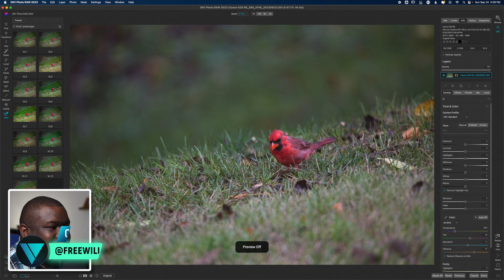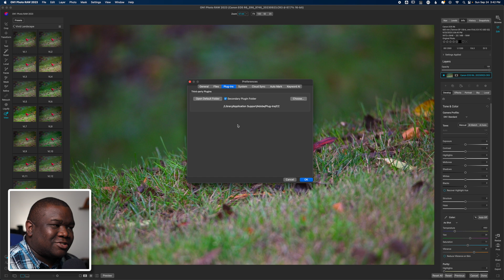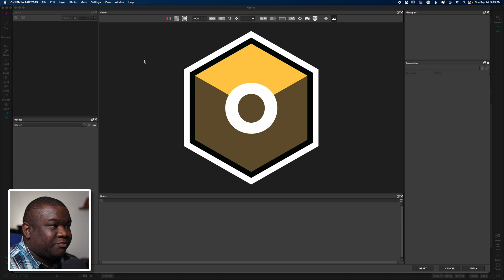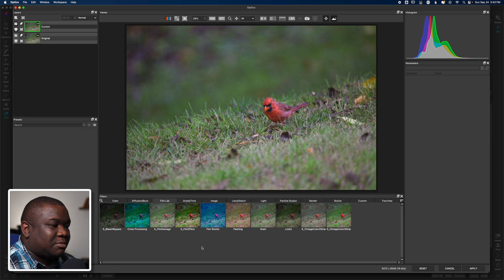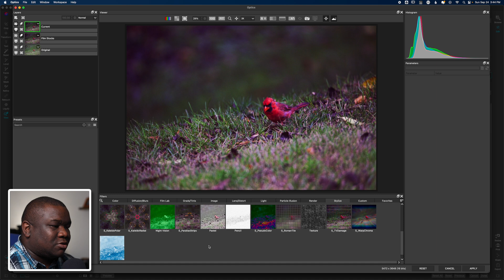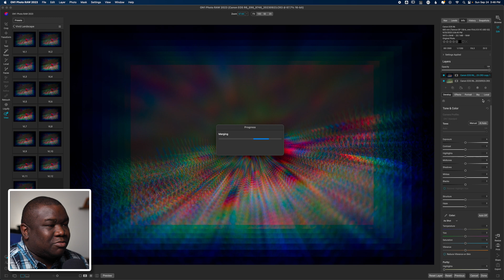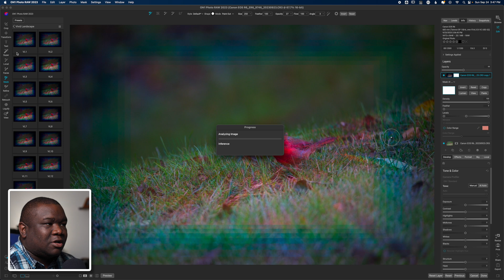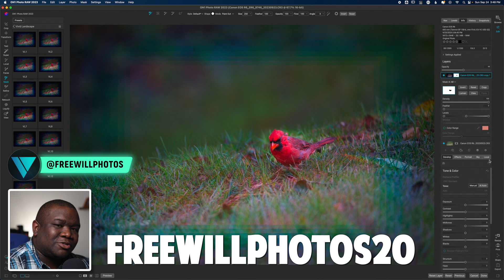Get The Most Out Of Your Photoshop Plugins With On1 Photo Raw 2023.5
This video shows how you can use Photoshop Plugins With On1 Photo Raw 2023.5. It shows how to map Photoshop plugins with ON1 Photo Raw, and what happens when you bring a photo back into ON1 after editing in a separate program.

*Camera Body’s*

Canon EOS R
Canon EOS R6
Nikon D3400

*Lens*

Canon RF 35mm 1.8 Lens
Tamron 70-200mm 2.8
Tamron 35-150mm 2.8-4
Nikon 50mm Lens
Tokina 100mm Macro 2.8

*Accessories*

Geekoto Tripod
Wacom Tablet
iPAD Pro
Apple Pencil

*Computer*

Mac Mini